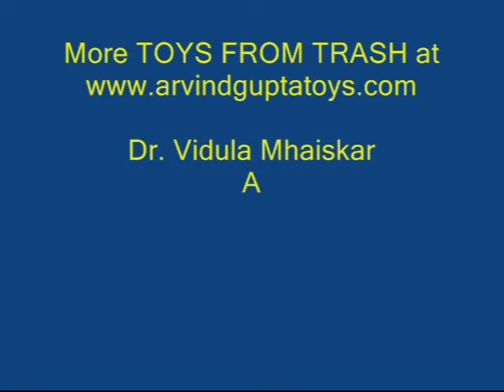CLIMBING MAN | Punjabi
For making the Climbing Man you need a 28-cm long and 6-cm wide strip of paper. Fold this strip first into half and then into a quarter. Open the paper and make two small triangles like a roof on the fold. Now open the right triangle, lift and tuck it inside. Repeat the same with the left triangle. You will see an arrow shape.

Now fold such that you see two independent strips below and a triangle at the top. Draw a line parallel to the base of the triangle and cut a big triangle. Draw two eyes and a happy face on the triangle. Place this face between the two channel strips. On moving the strips alternately the face will climb and eject from the top. This is an extremely delightful toy.